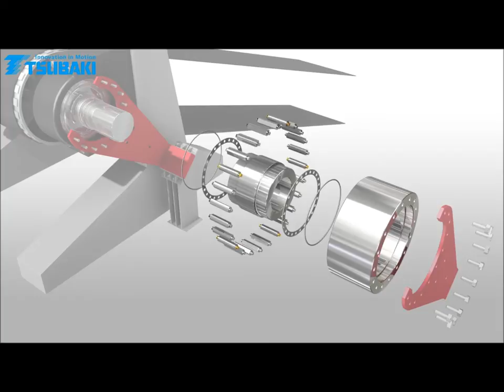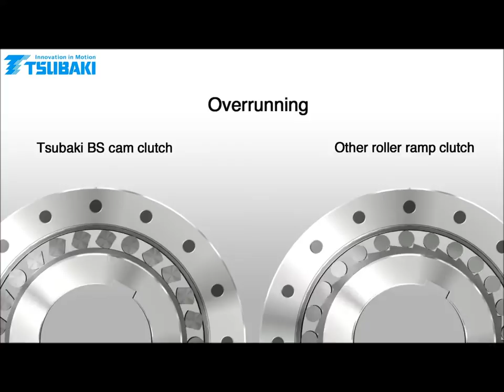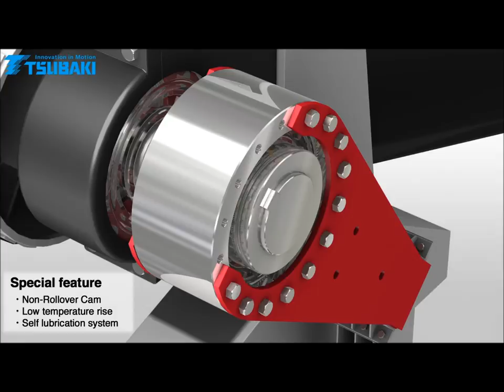Tsubaki BS Series Cam Clutches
See how Tsubaki's Backstop Cam Clutches Work.